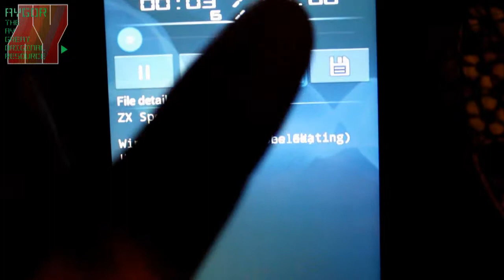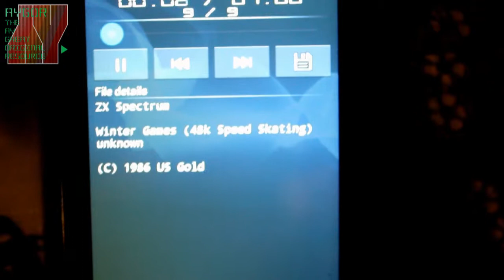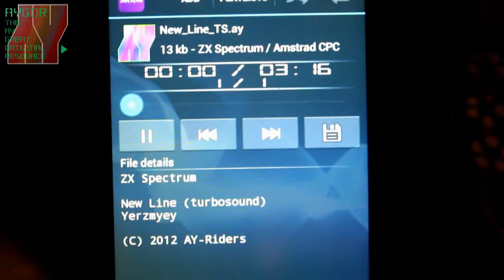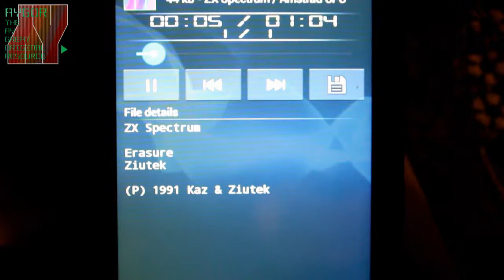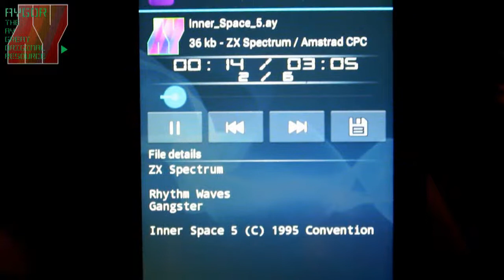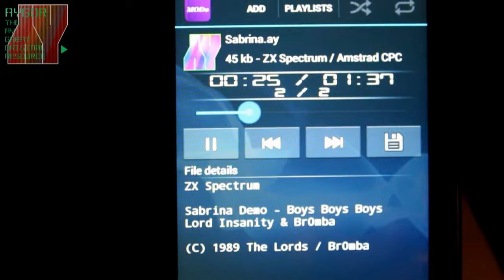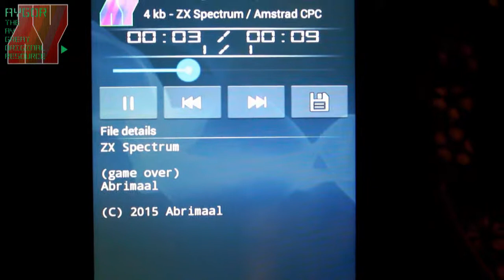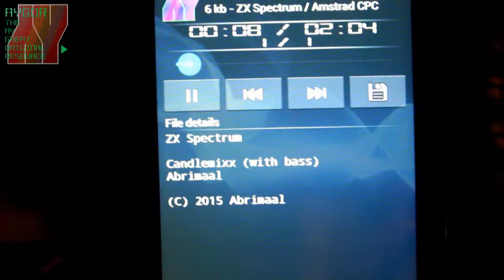MODO for Android plays AYGOR AY music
Modo plays turbosound, digital, hybrid and all standard AY music.